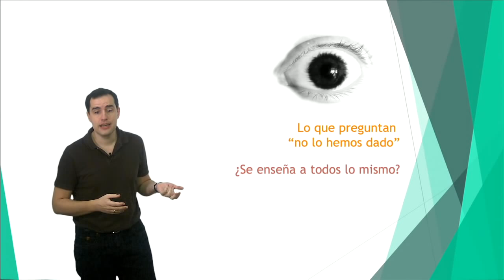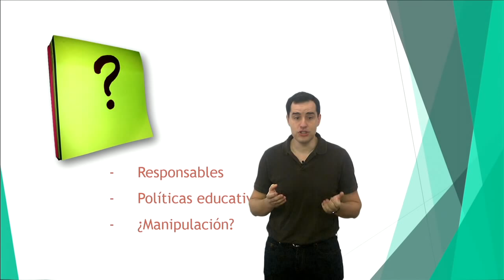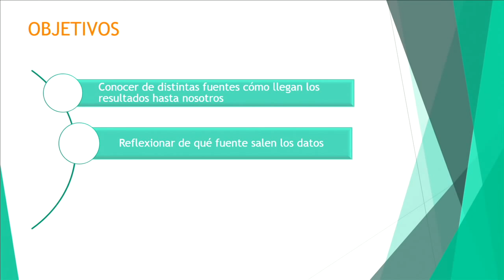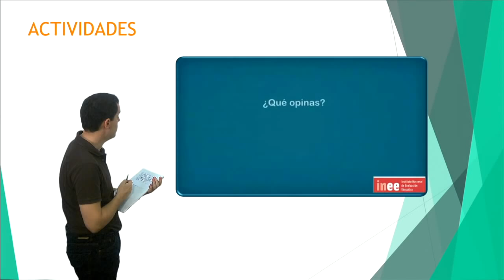Vídeo 2.1. Las pruebas externas en los medios